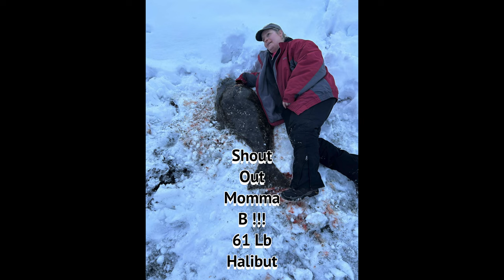Shore Fishing Alaska!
I have returned to the YouTube scene this time around doing some shore fishing with friends! Chasing Pacific Cod , Halibut , Rock Fish, Sharks off the coast of Seward Alaska! thank you to B outdoors Alaska for flying our baits out with the drone.